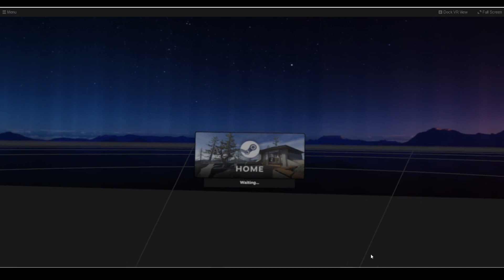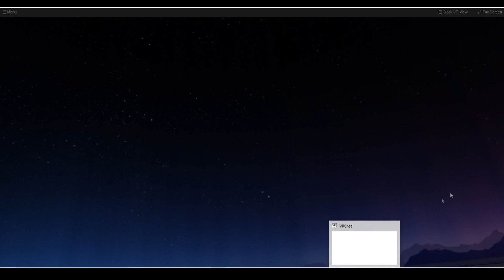VRChat VR Mode Part 2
bball time